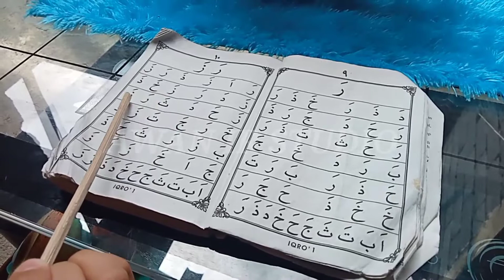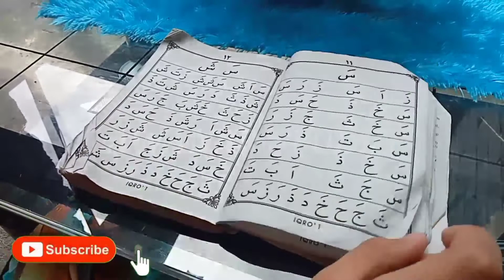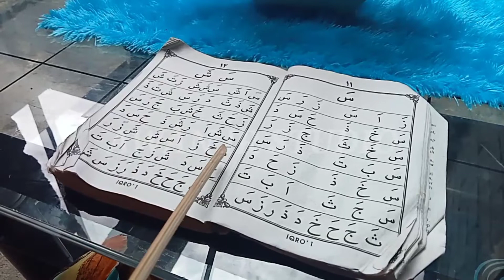belajar mengaji IQRO 1 Juz'Amma bersama ade